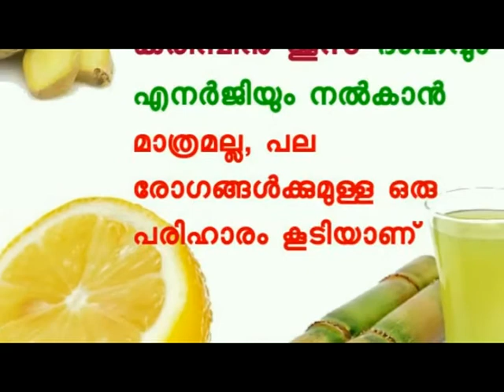അള്‍സറിനെ പ്രധിരോധിക്കാന്‍ Home Remedies for a Stomach Ulcer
അള്‍സറിനെ പ്രധിരോധിക്കാന്‍ നമുക്കു വളരെ എളുപ്പത്തിൽ സാധിക്കും...ഇഷ്ട്ടമായെങ്കില്‍ ഈ വീഡിയോ ഷെയര്‍ ചെയ്തു മറ്റുള്ളവരിലേക്കും എത്തിക്കാന്‍ മറക്കരുത്  Home Remedies for a Stomach Ulcer